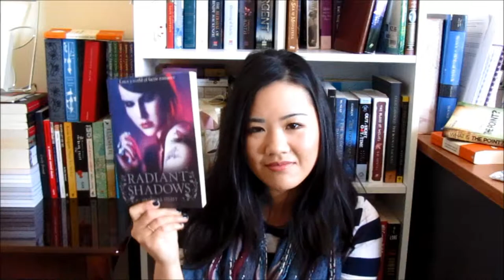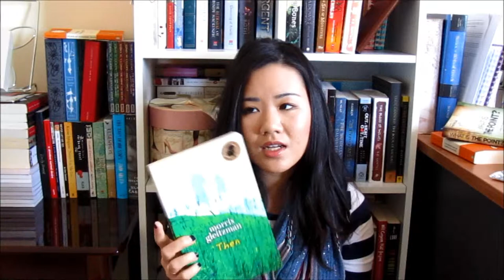My Winter Holiday Reading Pile | Chimneys & Magic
Music in Intro:
Animal by Poppy (Miike Snow cover)